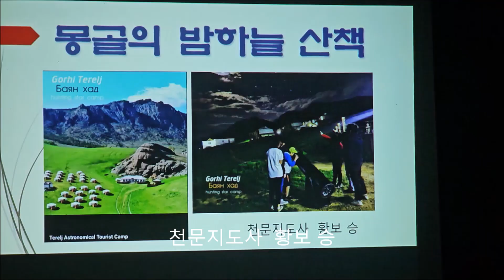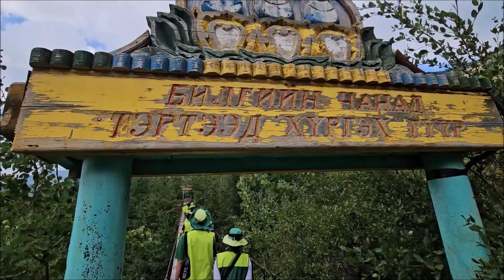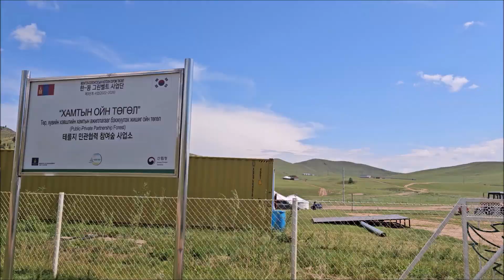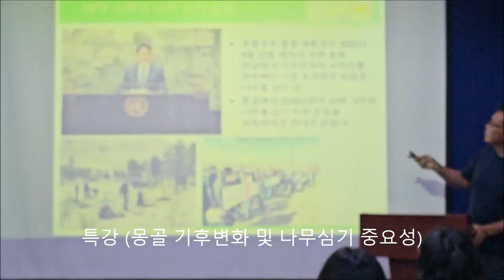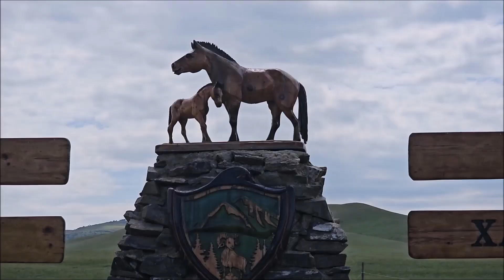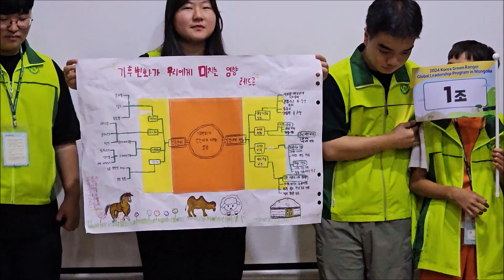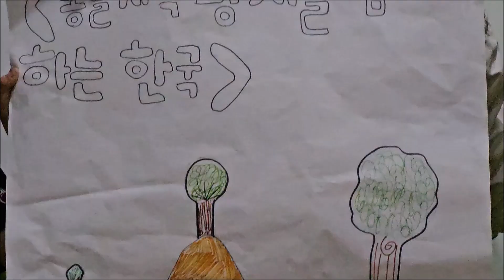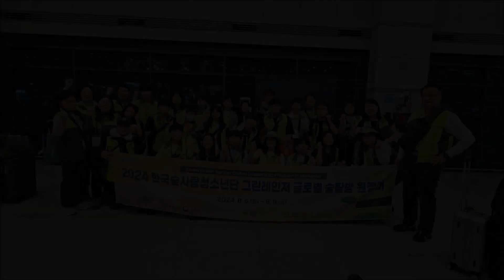2024 한국숲사랑청소년단 글로벌 숲탐방 원정대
한국숲사랑청소년단에서는 청소년에게 해외의 자연과 문화를 배우고 올바른 세계관을 심어주고자 매년 글로벌 숲탐방 원정대를 진행하고 있습니다.
올해는 지난 8.5.(월)~8.9.(금) 4박5일 테를지국립공원 민관협력 참여숲 나무심기 활동과 산림청 해외 조림사업 현장인 룬손조림지를 견학했습니다.
이밖에 테를지국립공원 승마체험 및 몽골전통문화 체험도 함께 했습니다.